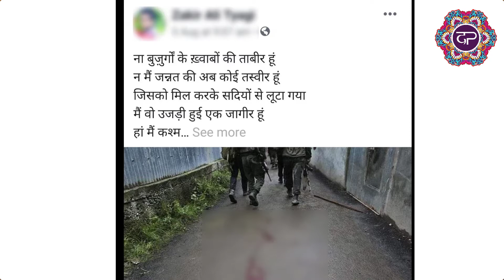देखिये कैसे, Indian Army की Insult करने में जुटे हुए हैं भारत के ही कुछ लोग The Panchayat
Produced By: The Panchayat